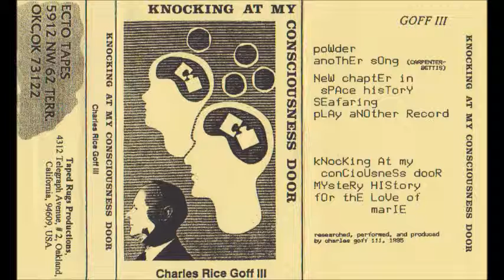Charles Rice Goff III ‎– poWder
From the tape "Knocking At My Consciousness Door" (Taped Rugs Productions/Ecto Tapes, US 1995)